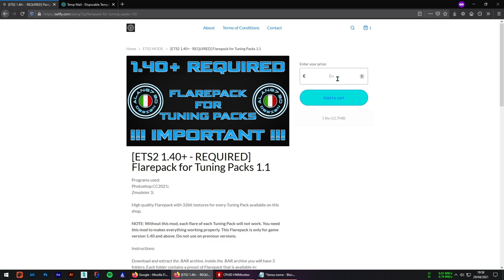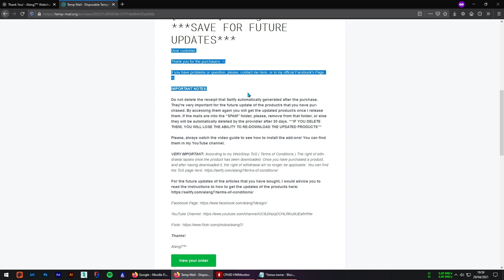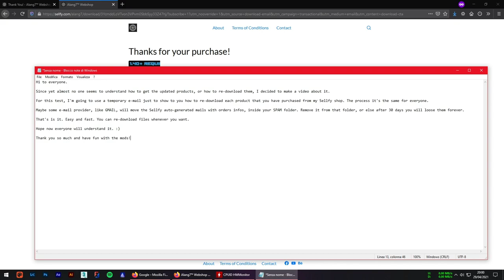[TUTORIAL] HOW TO GET UPDATED MODS / PRODUCTS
Since each launch of a product update, everyone still keep asking me how to re-download the files to get the updated product, I decided to make a video regarding it.

As you can see from the video, it's pretty easy. Once you do a purchase, Sellfy auto-generate one e-mail with the order informations inside. By accessing to this e-mail, you can review your order whenever you want, and by opening the link you will be also able to re-download the product, and then get the updated one.

 It's very important that you don't loose this e-mail. If for some reason, your e-mail provider moves the Sellfy auto-generated e-mails inside your SPAM folder, please remove from that folder and mark it as important so you will be able to find it whenever you want. If you will keep the e-mails inside the SPAM folder, after 30 days you will loose them forever.